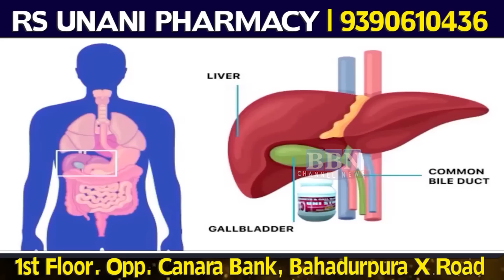Top 10 News | 1st May 2023 | BBN NEWS